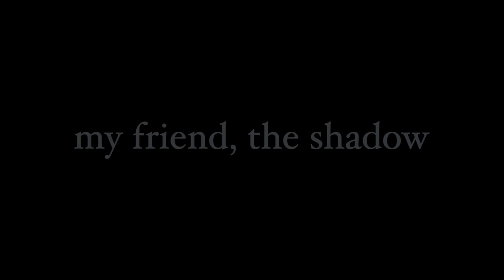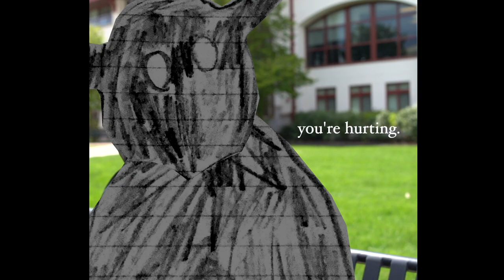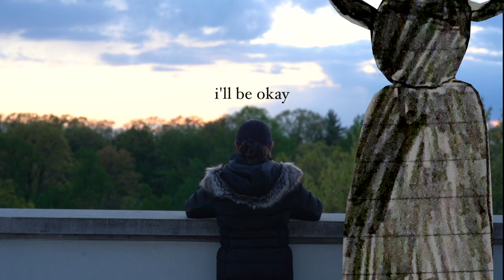My Friend, The Shadow | AWARD WINNING Short Film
NOW STREAMING ON HAWK+

A girl is followed by a mysterious, dark figure, and can't make it go away.

This came from a loose idea I'd been kicking around in my head for a while. Hardest part was EASILY doing all the animation because... well, I can't draw. This was made for class, but I put so much passion into it. I really hope you all like it.
-dk

WINNER: Best Screenwriting (Scholar and Production Awards 2024)
OFFICIAL NOMINEE: A Royal Chance Film Festival 2024
OFFICIAL SELECTION: Student World Impact Film Festival 2023
OFFICIAL SELECTION: Lift Off Filmmaker Sessions 2023
OFFICIAL SELECTION: Silver Slate Film Festival 2023